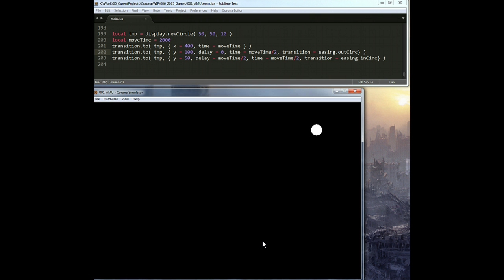Curved Motion Via Transition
Easy curved movement with transitions.